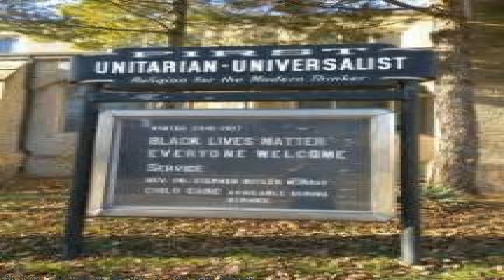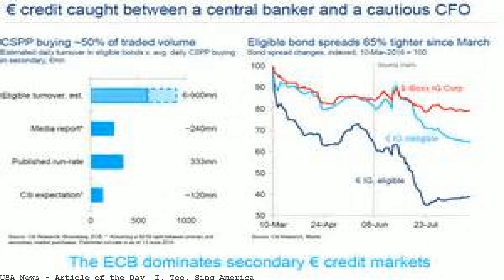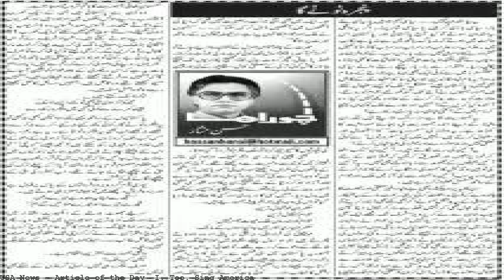Article of the Day I, Too, Sing America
Article: "The National Museum of African American History and Culture: I, Too, Sing America" Before Reading Have you ever been to a museum dedicated to. Article: " I, Too, Sing America " Before Reading Have you ever been to a museum dedicated to the history of a group of people, or seen an exhibition on a par. I, Too - I, too, sing America. I, too, sing America. I, too,. he did not pay— His insurance lapsed the other day— Yet they got a satin box for his head to lay. Big News Network Big News Network - Business Big News Network - Cities Big News Network - Countries Big News Network - Regions Big News Network - US States Exterior view of the new National Museum of African American History &amp; Culture in Washington, D.C. Related Article Lexey Swall for The New York Times By SHANNON DOYNE What objects and experiences will be part of the new National Museum of African American History and Culture? Published: September 19. I, Too, Sing America In Langston Hughes I, Too, Sing America, he talks about how he will overcome the racism and hardships African Americans have had to The National Museum of African American History and Culture. I, Too, Sing America.. soaked his feet in this bucket after his five-day march in 1965. " I, too, sing America. - 'I,. Facing racism every day with the Great Depression looming, Hughes wrote these political poems on the inside covers of a book. Articles &amp; Questions. Article of the Day. Article of the Day Teaching Activities for: "Trump's Brand of Law and Order Leaves Leeway on the Law". 2016. In this short poem, the speaker begins by claiming that he, too, "sing[s] America" (1). He goes on to note that he is "the darker brother" (2), referring to his skin. I, Too, Sing America - online. He feels as if soon the day will come when he will be looked at as an. too, am, America." "I, Too, Sing America